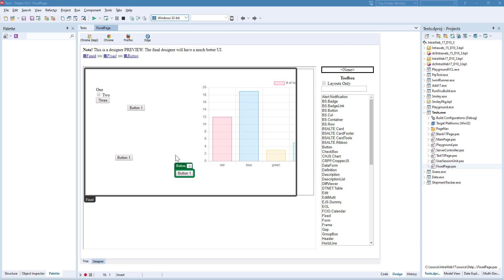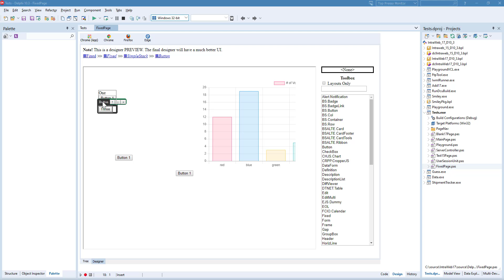IW17 Designer Feb 5, 2020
See drag and drop between varying layouts and other new features.